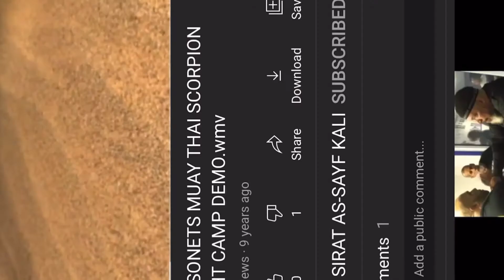Wow 26 years ago these fights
As salaamu alaykum wa Rahmatullahi wa Barakatuh, This is some real talk to all my people: this is me (Kruyod Hamzah Maisonet) back in the days 26 years ago wow, at this time when not to many knew about real Muay Thai I was blessed my instructor:KRU YODTONE SENNAN was one of the most humble respectful people i had ever meet in my life he taught me that Muay Thai is life to be humble,to have respect ✊ and to pass on the knowledge to have a great aura this is life and life is Muay Thai.🙏🙏🙏 how I wish I had the chance to perfect the techniques at the time. But at least now I can pass it on.👊👊👊from Kruyod Hamzah maisonet founder of the legendary Maisonetsmuaythai camp . from Kruyod Hamzah maisonet founder of the legendary Maisonetsmuaythai camp. from Kruyod Hamzah maisonet founder of the legendary Maisonetsmuaythai camp.
Esteban Maisonet
Brandon Ekkoe Maisonet
Venus Providence Smith
Demeko Boyd
Daniel Santiago
Joel Vasquez
Yothin Hamuthai
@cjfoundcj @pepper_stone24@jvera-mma